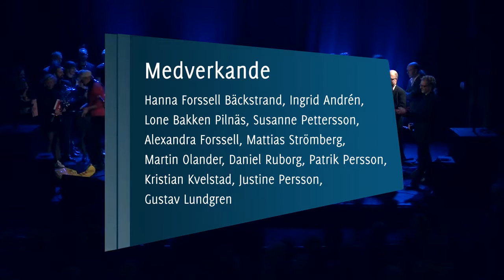Insamlingskonsert för flyktingbarn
En konsert på Växjö Teater som stödjer Hand I Hands arbete med att flyktingbarn ska får ett tryggt liv i Kronobergs län. En insamlingskonsert som du inte får missa. Framträder gör bland andra Laila Adéle, GospelOnCue, och världsgitarristen Gustav Lundgren. Konferencier är Hanz Henriksson.

Bakgrund:
Flyktingströmmen till Europa blir bara större och större, och situationen för de många barn som kommer är traumatisk. Många av dom har upplev sådant som barn aldrig ska behöva bevittna och många bär med sig svåra minnen. Vi har tillsammans bestämt oss för att göra allt vi kan för att de barn som kommer till oss i Kronobergs län ska få en så trygg och bra start i sina nya liv som möjligt. Dom ska känna att dom är välkomna till oss och att vi älskar dom.

För att göra det jobb som vi vill göra så krävs det ekonomiska resurser. Därför vill vi (Hand i hand) vädja till dig om ett bidrag. Enklaste sättet att hjälpa oss är att sätta in ett valfritt belopp på vårt bankgiro: 805-4967 Lions Club Växjö/Hand i hand. Skulle du, eller ni, vilja göra en insats och samtidigt få en fantastisk upplevelse så vill vi rekommendera denna insamlingskonsert, inspelad 6/11 2015.